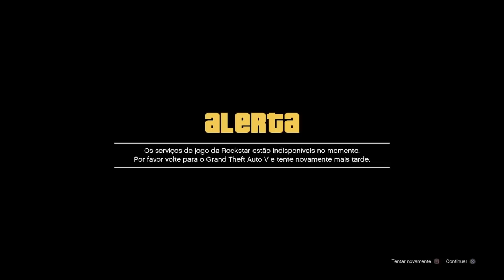GTA 5 SOLO MONEY GLITCH💲SOLO DUPLICAR CARRO💲GLITCH DINHEIRO INFINITO SOLO SEM BAN💲CAR DUPLICATION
GTA 5 SOLO MONEY GLITCH 100% SOLO DUPLICAR CARROS LOWRIDERS SEM RISCO DE BANIMENTO | GLITCH DINHEIRO INFINITO SOLO | GTA 5 SOLO Money GLitch PS4/X1/PC | Glitch Duplicar Carros Solo | GTA V EASIEST Solo Money Glitch | SOLO ELEGY RETRO DUPLICATION MONEY GLITCH NO CUSTOM PLATES-GTA 5 ONLINE *BRAND NEW* GTA 5 SUPER EASY SOLO CAR DUPLICATION GLITCH ONLINE 1.43 NOVO MONEY GLITCH SOLO FUNCIONANDO APÓS ATUALIZAÇÃO

*Temos no canal HUNTERS CLAN,* Vídeos GTA V Money Glitch de dinheiro ilimitado funcionando na atualização "1.43" para "PS4", "Xbox One" "PC" PS3  e XBOX 360 |Money Glitch Fácil! Vá na Busca do Canal HUNTERS CLAN  e digite o glitch que você deseja que certamente vai encontrar algum Money Glitch ou Glitch que vai ser bom para você. GTA 5 Money Glitch como Glitch de duplicação de carro para que você possa duplicar qualquer carro que desejar, Money Glitch Solo, Captura Modded, Dinheiro e RP Infinito. Vários GTA 5 Money Glitch / GTA V Glitch Duplication de carro irá fazer com que você ganhe muito dinheiro se você duplicar o Elegy Retro Personalizado, que é o melhor carro para isso, porque vale em torno de 1 milhão de Dólares para você ganhar dinheiro fácil no Gta 5 Online 1.43, por isso recomendo usar o carro Elegy Retro Personalizado Lowrider para este GTA 5 Duplicação Glitch 1.43! Temos aqui no Canal HUNTERS CLAN Money Glitch Solo e Glitch Dinheiro Infinito que Você precisa de um amigo para alguns Money Glitch GTA 5 Online. Divirta-se com este vídeo do GTA 5 Money Glitch 1.43!/ 1.43

★Músicas das intros:
1° Starset - It Has Begun
1° Arman Cekin - Sever The Ties (ft. Esther Sparkes)
2° Veorra Strangers